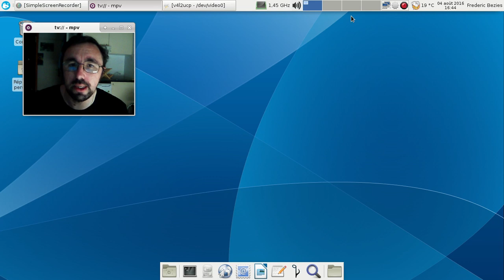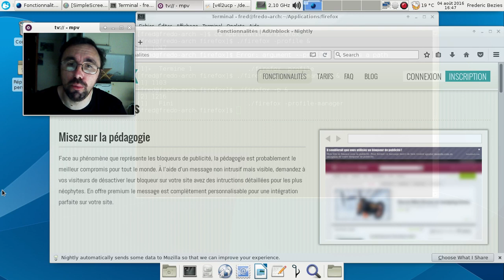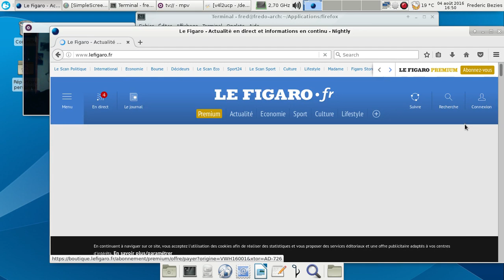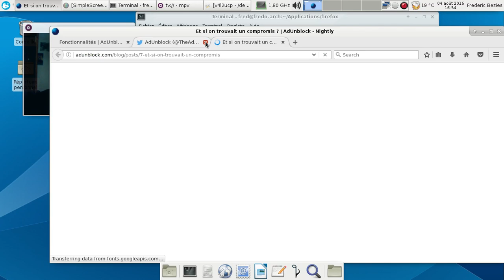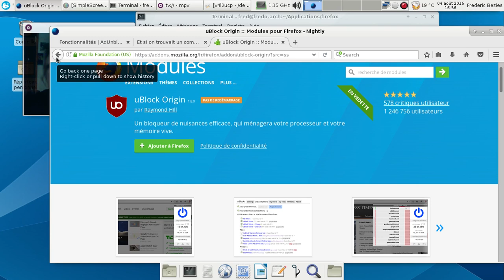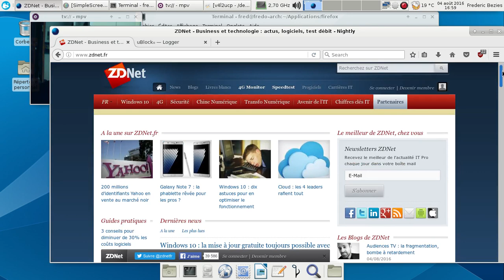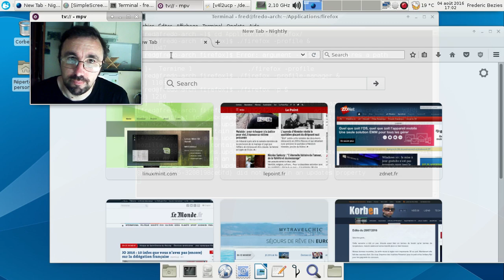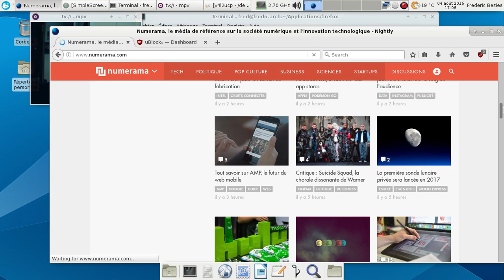AdUnblock... Une odeur de sapin ?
Attention, vidéo méchant fred en colère avec quelques gestes plus qu'expressif.

Je tiens à m'excuser si des propos peuvent être considérés comme choquant, mais j'ai été brut de décoffrage ici.

Je tiens à préciser que j'ai été plus que limite par moment dans mes propos, mais vu le sujet, il est difficile de garder son calme.

Je tiens à préciser aussi que je ne vois aucun inconvénient à voir disparaître des sites qui culpabilisent les utilisateurs qui osent vouloir se défendre de la pollution visuelle qu'est la publicité.

Vouloir financer son site en utilisant uniquement la publicité, c'est comme placer sa tête sous le couperet de la guillotine en espérant que celui-ci ne tombera pas.